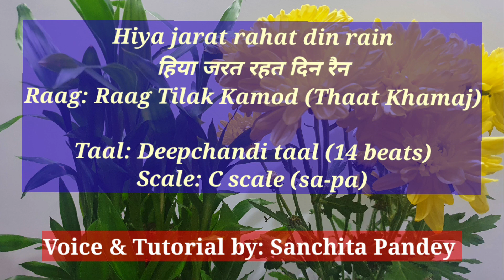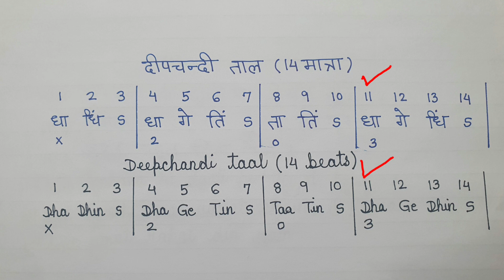#526 | How to sing Hiya jarat rahat din rain | RAAG TILAK KAMOD | Deepchandi taal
Song: Hiya jarat rahat din rain, ho Rama
Film: Godaan (1963)
Lyrics: Anjaan
Singer: Mukesh
Voice & Tutorial by: Sanchita Pandey
Taal: Deepchandi taal (14 beats)
Scale: C scale (sa-pa)
Raag: Raag Tilak kamod (Thaat Khamaj)

Director: Trilok Jetley
Starring: Rajkumar, Kamini Kaushal, Madan Puri, Shashikala, Shobha Khote, Mehmood, Ragini, Tun Tun, Manohar Deepak
Production Company: Jetley films

* Link for products I use for making these videos*

* Have you benefitted from this channel? Well, go ahead and make a monetary contribution towards this Youtube channel from the LINK given below*

Or

Name: Sanchita Pandey
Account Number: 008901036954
Branch Code: 000089
IFSC: ICIC0000089
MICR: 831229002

*Sanchita's Bollywood Song Notations book:1 (Hindi)*

*Amazon India*

*Amazon .com*

*Sanchita's Bollywood Song Notations book:1 (English)*

*Amazon .com*

*Spiritually RICH* (NEW RELEASE)

*Enrich your life*

*Playlists on this Youtube channel for you!*
*Tutorials 501 to 575*